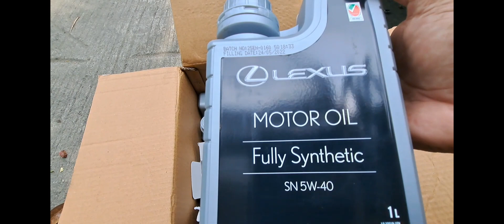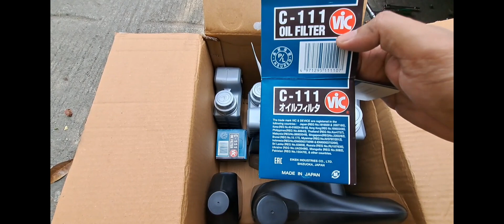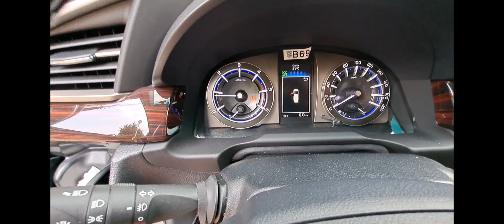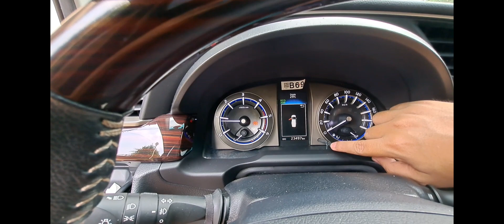hiace grandia auxiliary fan repair??